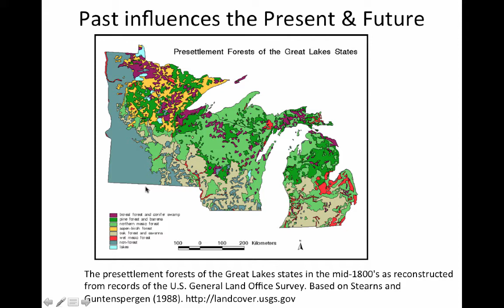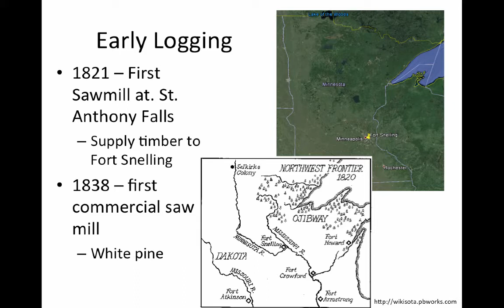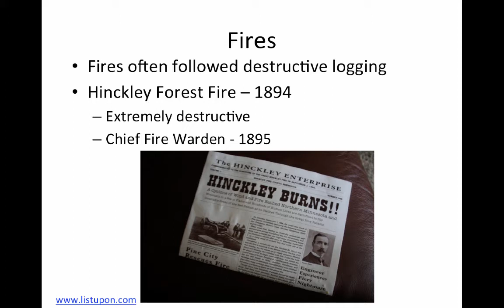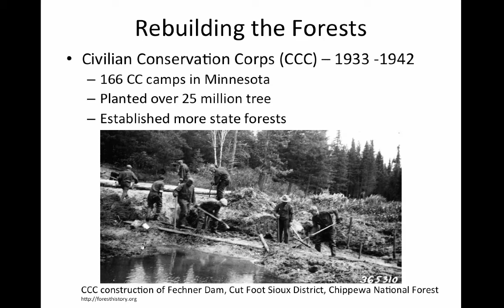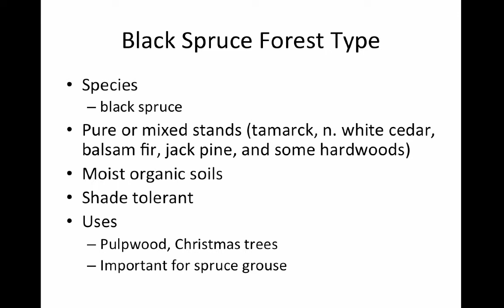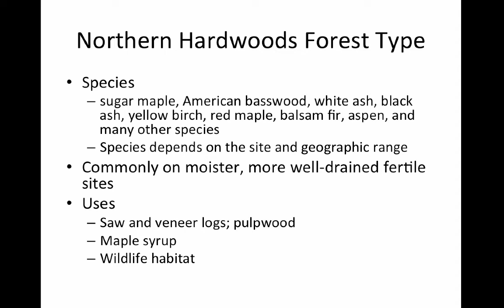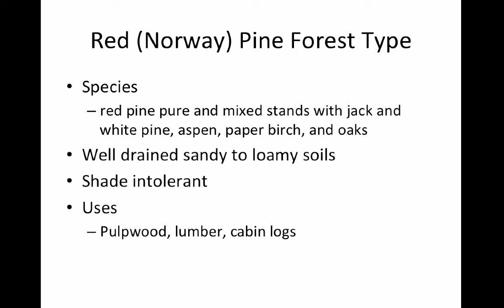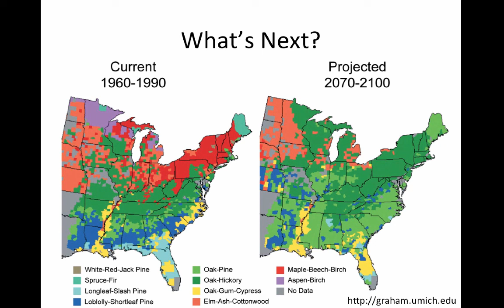History of Minnesota Forests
Flipped lecture on past and present forest communities of Minnesota.